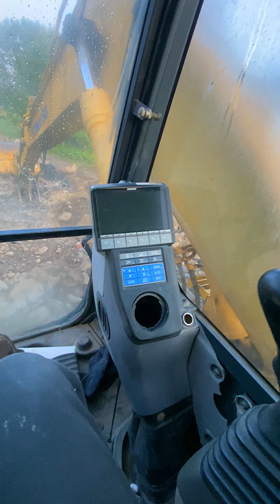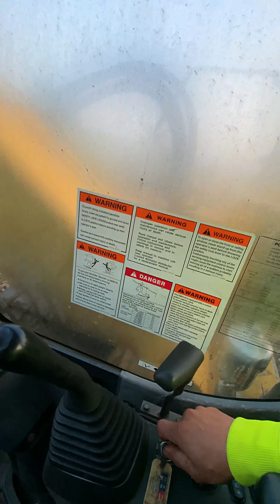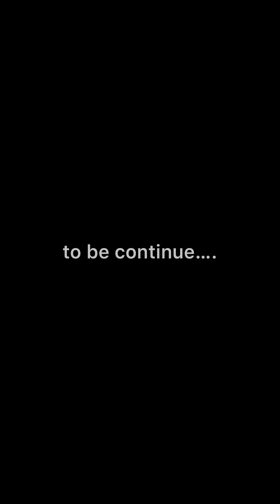Aprendiendo a manejar maquinaria Amarilla en Estados unidos